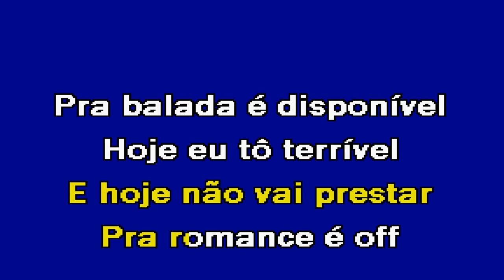HOJE EU TÔ TERRÍVEL Cristiano Araújo Karaoke